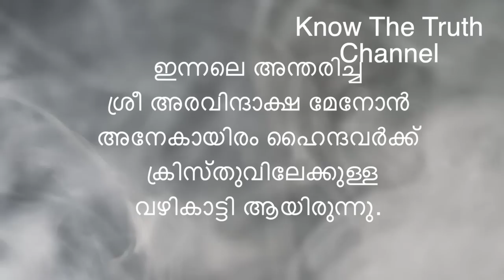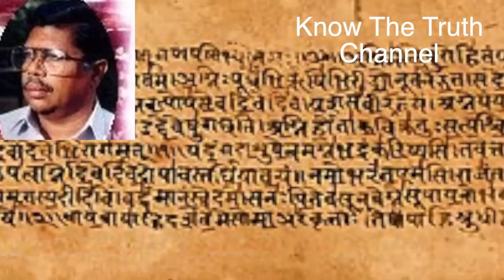അനേകായിരം ഹിന്ദുക്കളെ ക്രിസ്തുവിലേക്കു നയിച്ച അരവിന്ദാക്ഷമേനോൻ മരിച്ചു! ഇതാ, ആ പ്രസിദ്ധമായ പ്രസംഗം.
This Channel is to promote Catholic spirituality and morals among the youths of today.